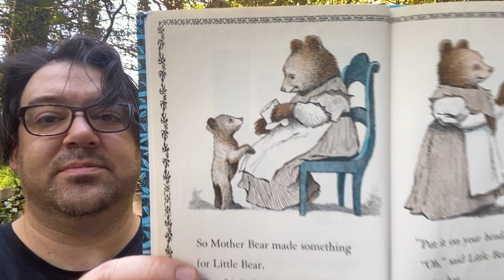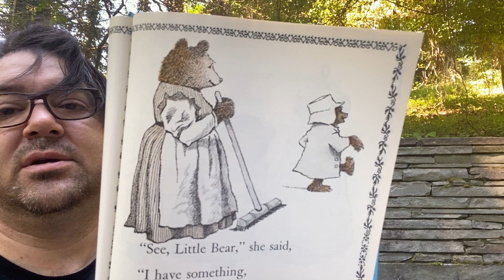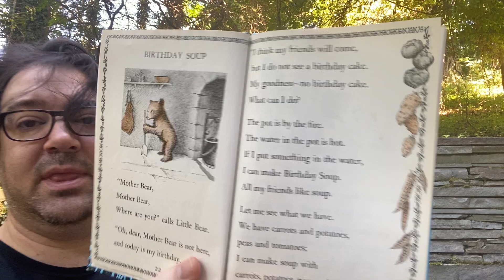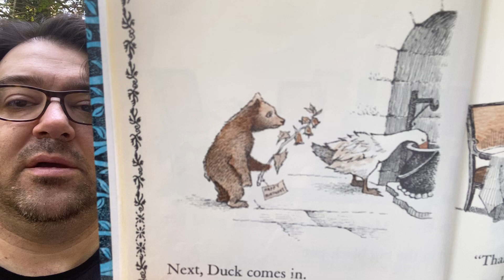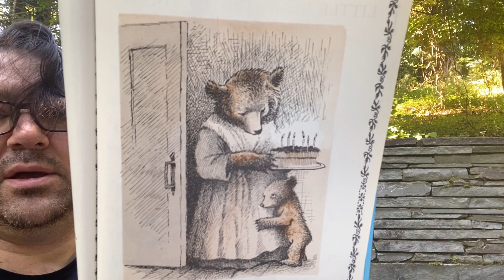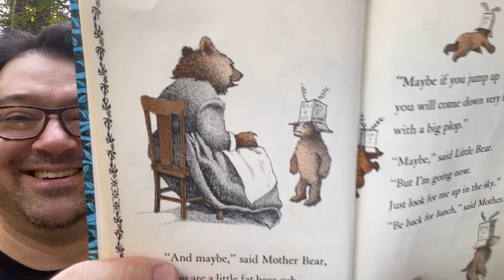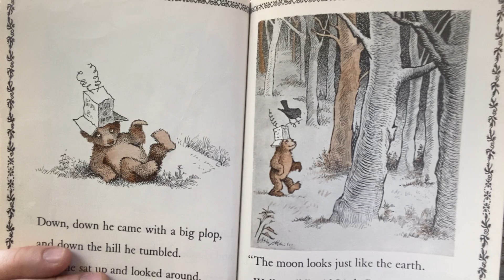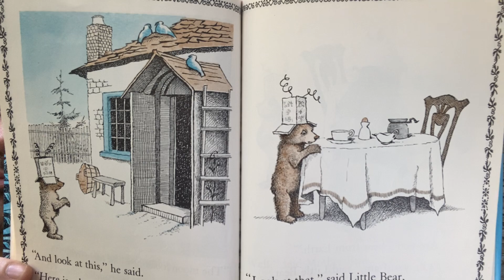Michael Porterfield reads Little Bear